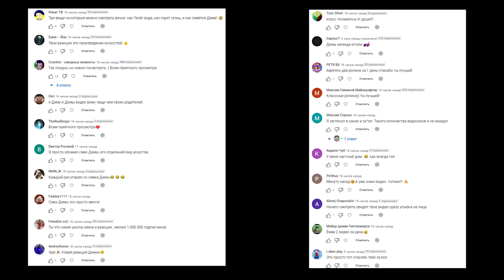Будни официанта. Сборник. 1 сезон. Алежа Обухов (РЕАКЦИЯ) - Какая тяжелая официанта! | ТипоТоп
Друзья, сегодня мы продолжим наслаждаться творчеством Алежи Обухова!
Сборник Будни официанта! Вся суть, вся глубина происходящего в голове и глазами бедных работников обслуживания!
Берем чай, печенье, и погнали!